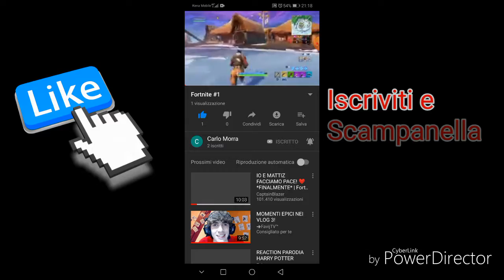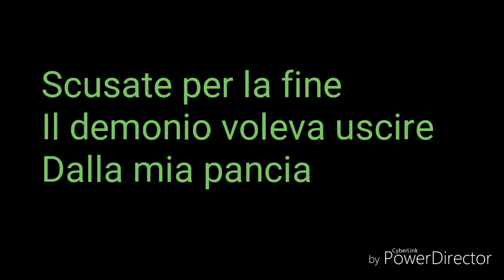Passate sul mio 2*canale sarà il piú usato da me pk farò video di fortnite